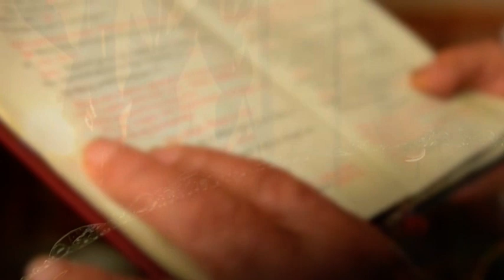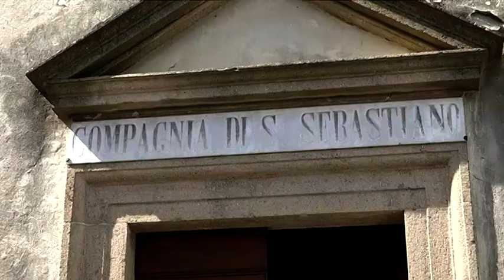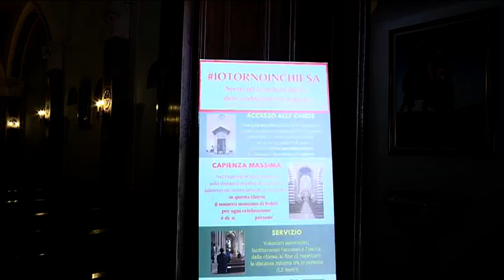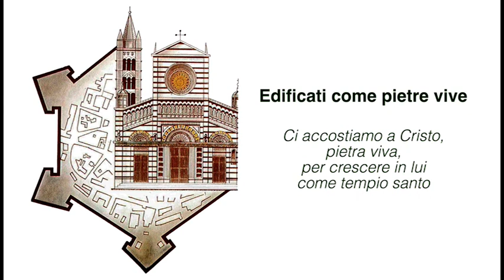dentro i nostri giorni-puntata del 9 giugno 2020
Le telecamere di "Dentro i nostri giorni" a Roccatederighi per raccontare la vocazione del diacono Andrea Pieri, che il 27 giugno viene ordinato sacerdote. La storia di un sì